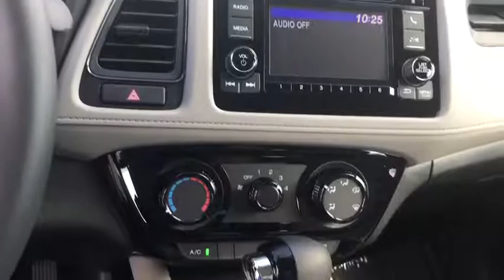2019 Honda HR-V Racine, Kenosha, Milwaukee, Greenfield, WI, Gurnee, IL 56506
Lunar Silver Metallic New 2019 Honda HR-V available in Racine, Wisconsin at Racine Honda. Servicing the Kenosha, Milwaukee, Greenfield, WI, Gurnee, IL area.

Racine Honda
9501 Washington Avenue

Lunar Silver Metallic 2019 Honda HR-V LX AWD CVT 1.8L I4 SOHC 16V i-VTEC AWD, Bluetooth, Backup Camera, Power Windows & Locks, Premium Sound System, Inspected By Honda Certified Technicians, Automatic, A/C, Alloy Wheels, Traction Control, Rear Spoiler, Keyless Entry, Cruise Control, & More!, Call Our Sales Managers Today For More Information @ .Recent Arrival! 27/31 City/Highway MPG